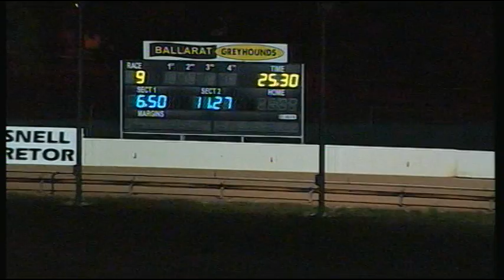BAL WED 21 FEB 18 R9